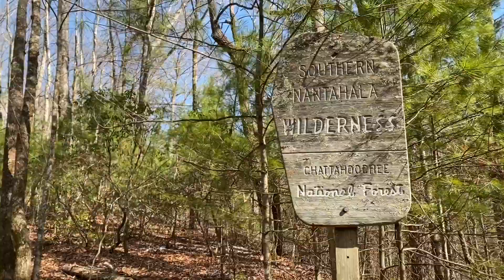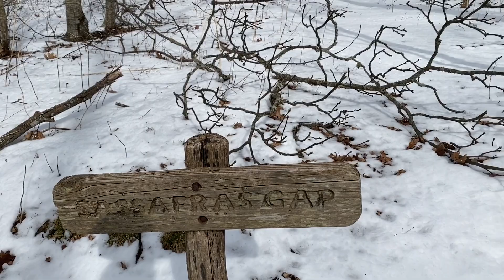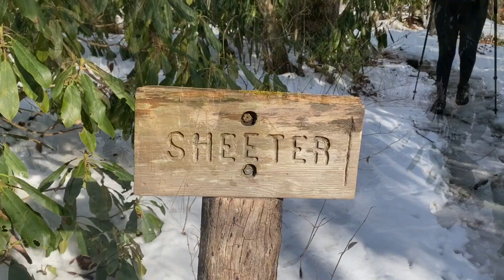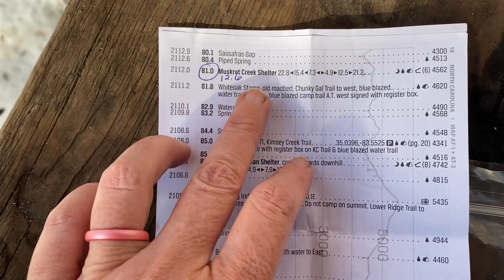Day 11 - Goodbye Georgia, hello North Carolina | Appalachian Trail 2020